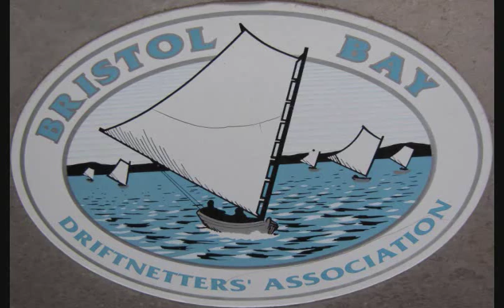COMMERCIAL FISHING GILLNET FOR SOCKEYE SALMON IN BRISTOL BAY PART 1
One of 4 parts watch all 4 parts Please read my channel INFO.